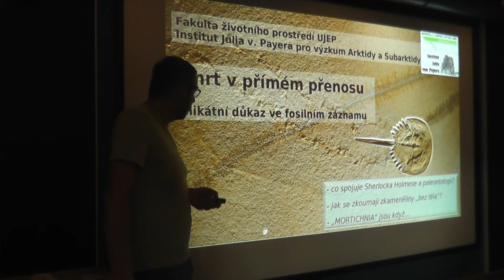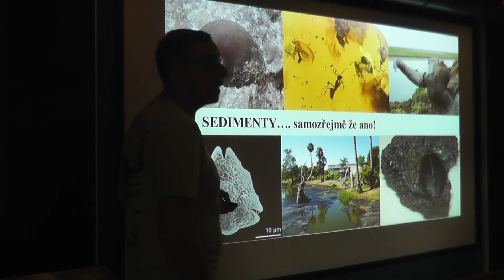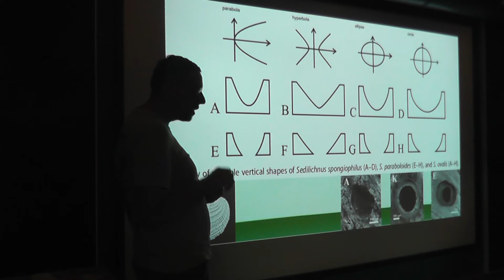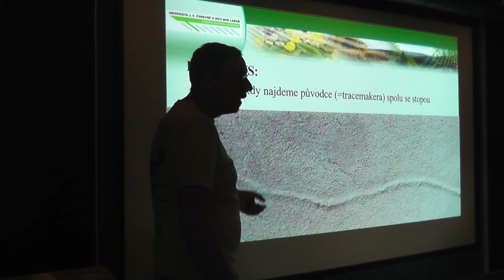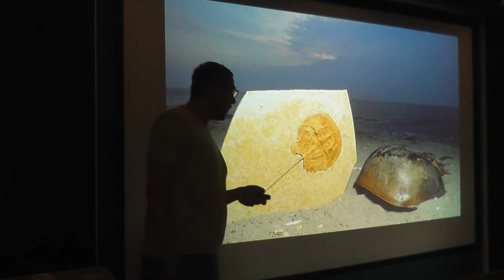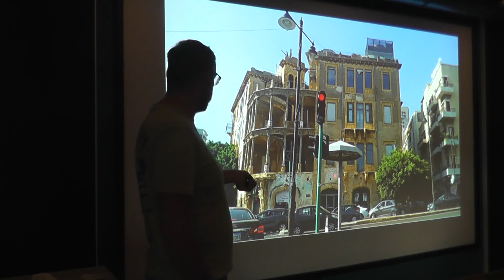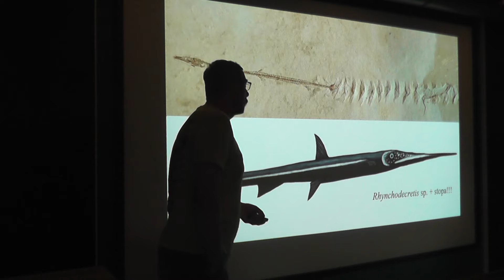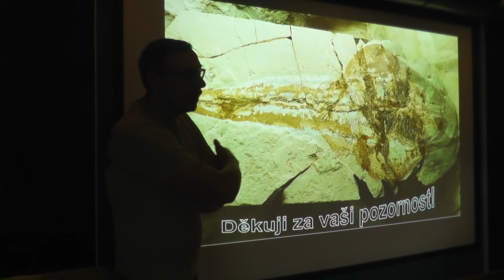Richard Pokorný: Smrt v přímém přenosu - důkaz ve fosilním záznamu (Café Nobel Teplice, 15.6.2023)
Ve čtvrtek 15. června 2023 přednášel v rámci Café Nobel v prostorách Severočeské hvězdárny a planetária v Teplicích paleontolog Ing. Richard Pokorný, Ph.D., DiS. z Fakulty životního prostředí Univerzity J. E. Purkyně v Ústí nad Labem

Nauka o fosilních stopách, tzv. ichnologie, studuje zkamenělé pozůstatky po činnosti dávných živočichů: šlépěje, doupata, stopy po lezení a podobně. Jen výjimečně se na konci takové stopy najde i její zkamenělý původce a ještě výjimečněji i zkamenělé stopy samotného umírání. Jsou to tzv. mortichnia, zkamenělé záznamy smrti živočichů. Kde je možné mortichnia nalézt a co nám vyprávějí za příběhy?

Svět fosilií je pro nás úžasným, ale stále jen lehce pootevřeným oknem do historie života na Zemi. Když se ale dobře díváme, dozvíme se nejen to, jak vypadala zvířata a rostliny v minulosti, ale i to, jak se chovala, jak a kde žila a velmi vzácně též, jaký osud je na konci jejich životní cesty postihl. K tomu využíváme celou řadu paleontologických věd, z nichž jednou z nich je právě ichnologie.